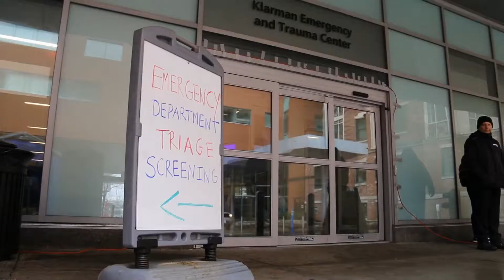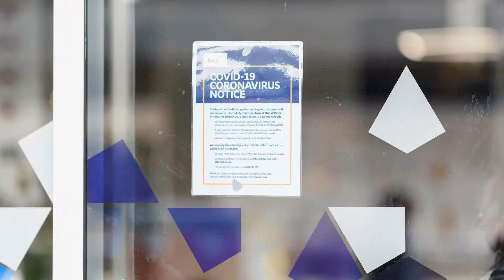Foreign Policy: Has It Had an Impact on The Global Response to COVID-19?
The President has had some tense relationships with world leaders in the past. Has that impacted the speed in which a global response to COVID-19 was enacted? Kevin Riggs, political strategist, Randle Communications and Matt Klink, GOP strategist, Klink campaigns add analysis.